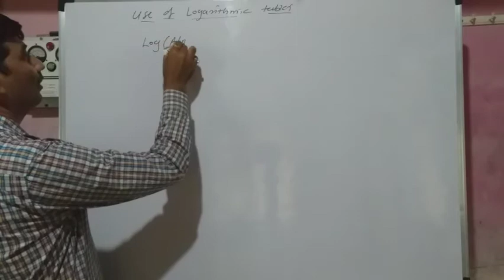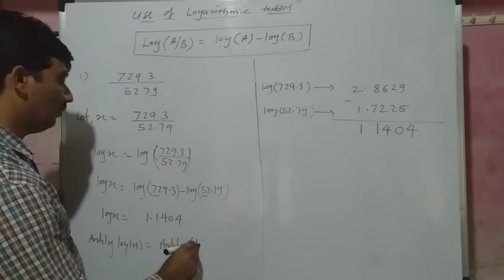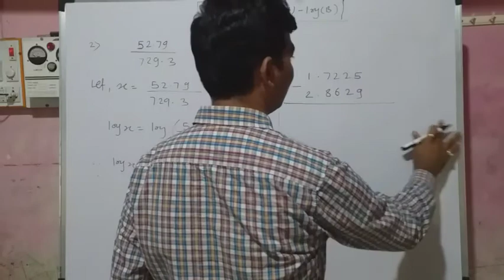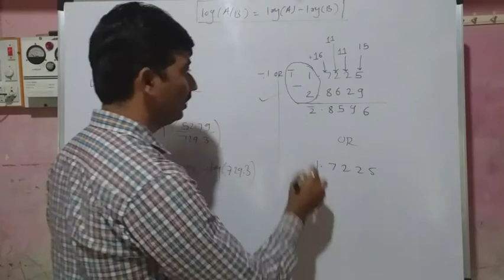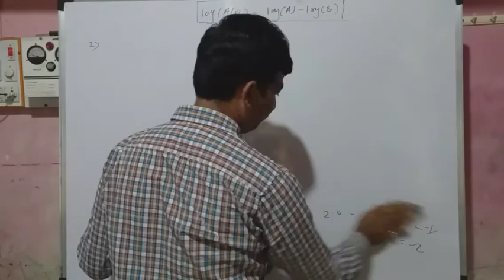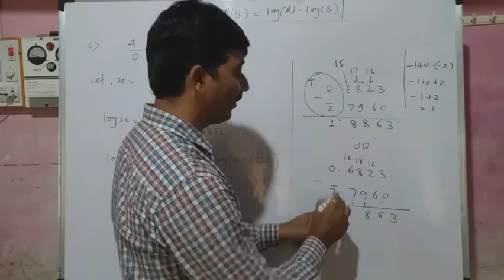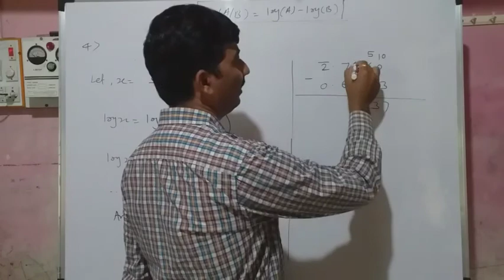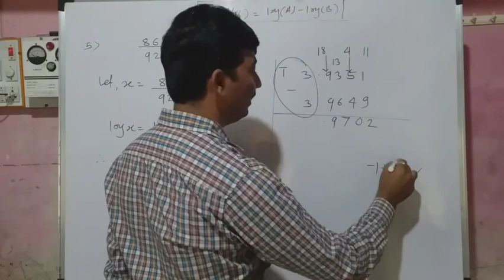Use of Logarithmic Tables # lecture no 7# for class 11 physics